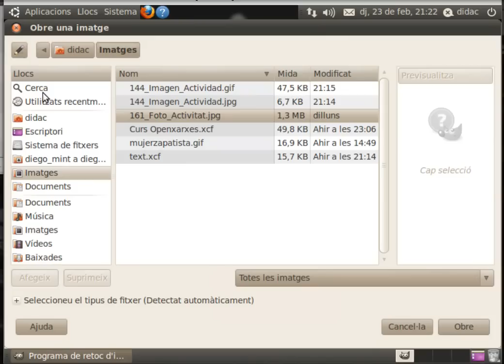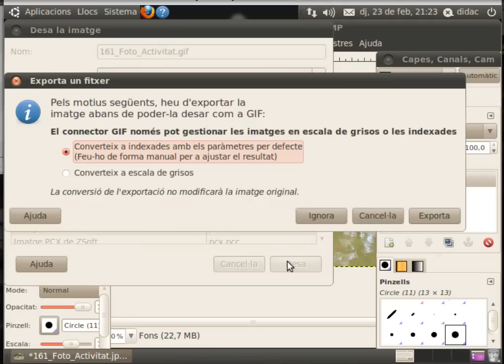[Aula OX] GIMP-m01 Activitat Grandària i Resolució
Cambiar la resolució d'una imatge amb GIMP